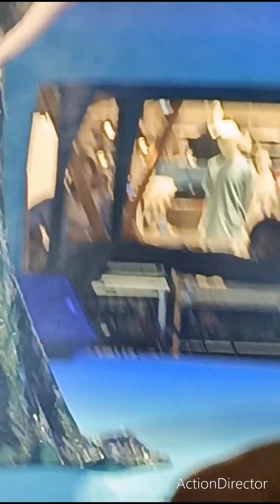LGBT behind the scene เบื้องหลังเวที บีไฮเดอะซีน boeang Lung wea tee 💃🎥💶💷💵🕺🏖